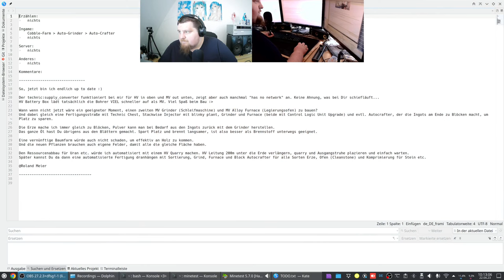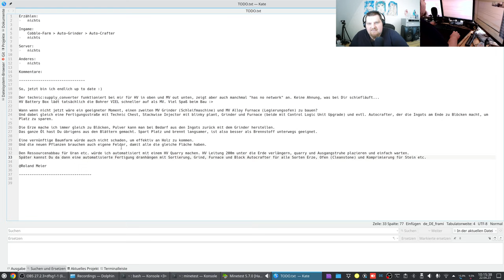Let´s Play Minetest - German-Creative-server ( Minecraft orientiertes Spiel ) #305